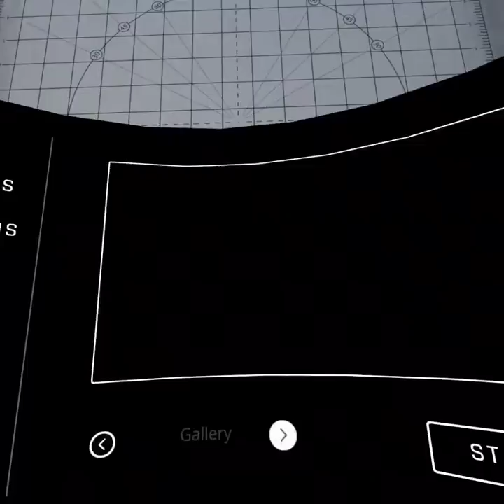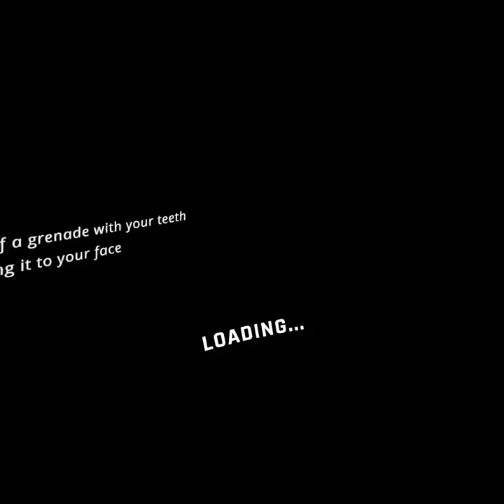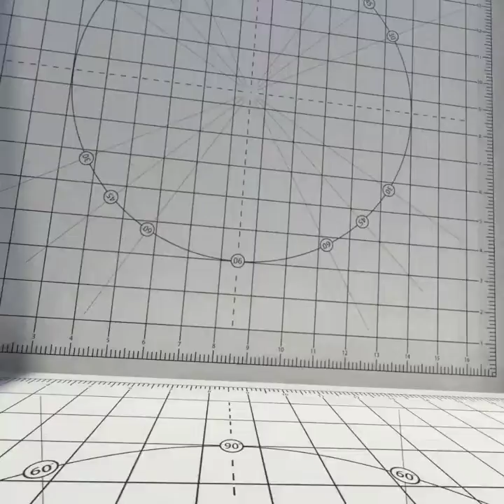Aim Xr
Not much video content but fun game